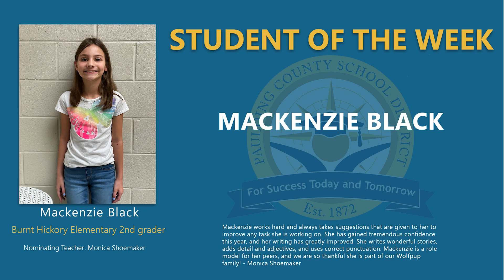Student of the Week - Mackenzie Black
Each week, the Paulding County School District selects a Student of the Week from the more than 31,000 students who are doing amazing things in each of the district's 33 schools. The PCSD Student of the Week for the week May 8th is second grader Mackenzie Black from Burnt Hickory Elementary School. Congratulations!